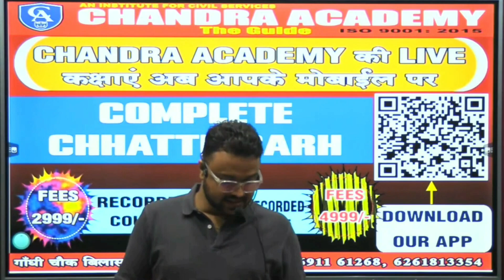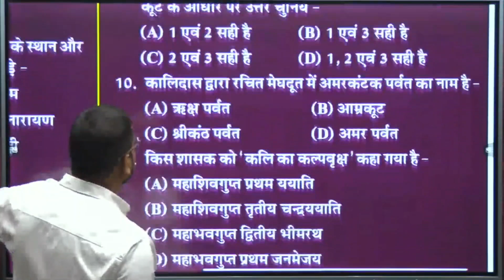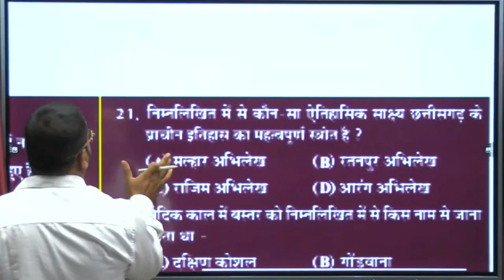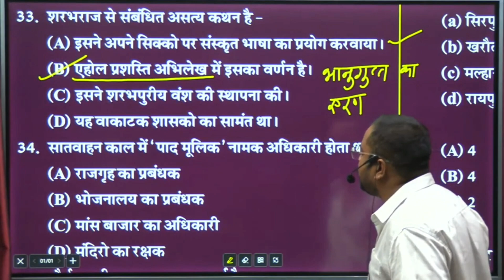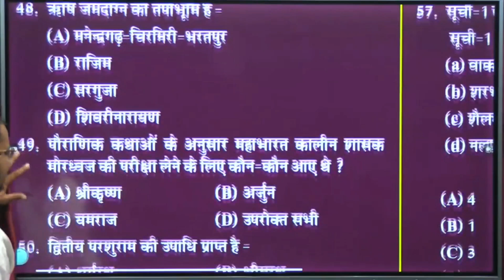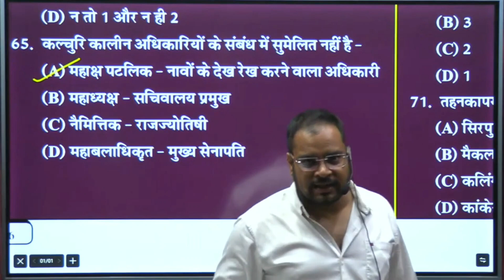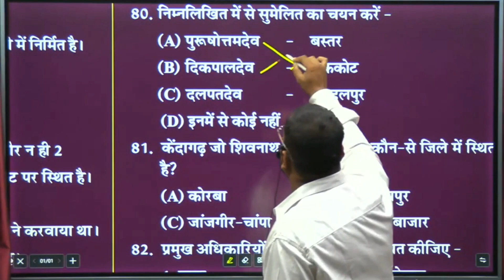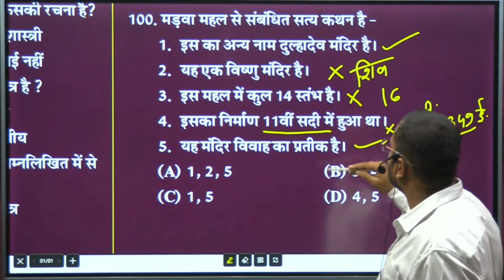CG History छत्तीसगढ़ इतिहास का सार 100 MCQ मे | CGPSC PRELIMS Quick Revision | By Rupesh Kumar Sahu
Most awaited !
CGPSC PRE 2023 - ONLINE TEST#
👉अपने सुविधानुसार कभी भी टेस्ट दें
👉 अनलिमिटेड अटेम्प्ट्स
👉 PDF AVAILABLE, U CAN DOWNLOAD AND PRINT
👉 दावा पत्ती की सुविधा हमारे टेलीग्राम चैनल पर

# ""सरगुजा से बस्तर तक" जुड़िए हमारे साथ ऑनलाइन टेस्ट सीरीज से और अपने तैयारियों का आकलन करिए, सफलता मिलेगी जरूर कल पर आज की तैयारियों के साथ✌️

ऑनलाइन टेस्ट के लिए नीचे लिंक में देखें टेस्ट कैसे दें ??
प्रक्रिया -
👉Go to store
👉Go to content
👉Get demo 1 &2
👉 If you like then u can purchase

Welcome To Chandra Academy

Download Chandra Academy Online Classes Android App -

Offline Classes Are Available At
Chandra Academy, Near Gandhi Chowk, Bilaspur, CG

Features Of Online Courses
विडियो लेक्चर्स को असीमित बार देखने की सुविधा,

ADEO Online Course - 300+ Video Lectures

Teacher Online Course - 250+ Video Lectures

Computer Online Course - 50+ Videos Lectures

New Online Classes Are Available Only On Chandra Academy Online Classes Android App

Full Courses are Available on our Chandra Academy Online Classes Android App